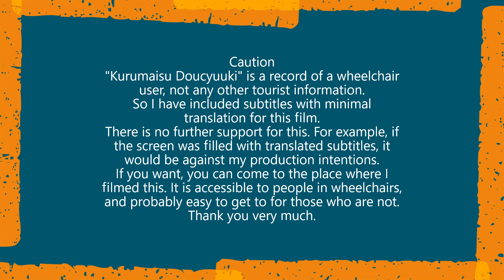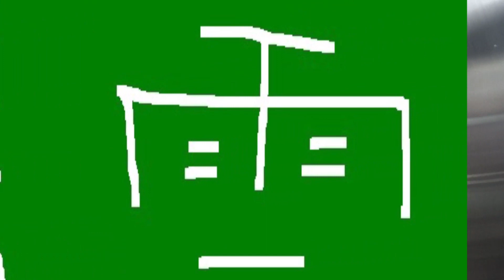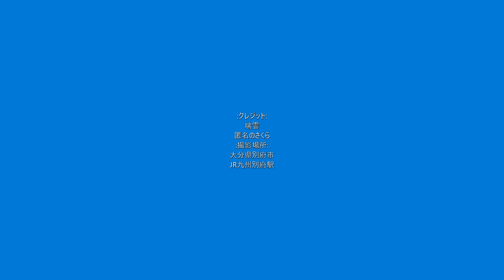車いす道中記大分編 JR九州別府駅豊肥本線九州横断特急2号(1072D)乗車 大分県別府市編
車いすで、2022年1月9日に、大分県別府市にある、JR九州の別府駅にて、JR豊肥本線の九州横断特急2号(1072D)に乗車したときのものです。
A wheelchair user boarded the Trans-Kyushu Express No. 2 (1072D) on the JR Hohi Main Line at JR Kyushu Beppu Station in Beppu City, Oita Prefecture, on January 9, 2022.
This time, I had a companion.